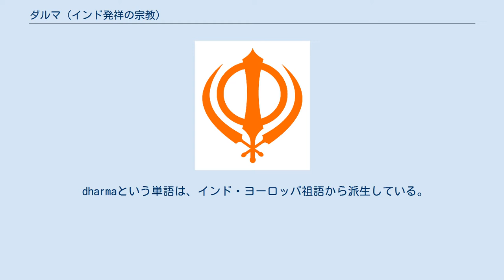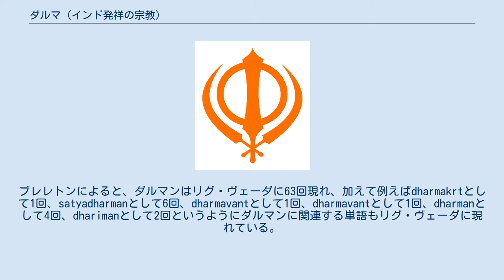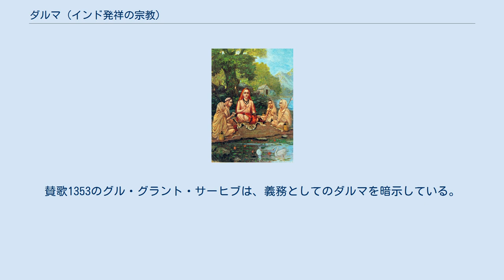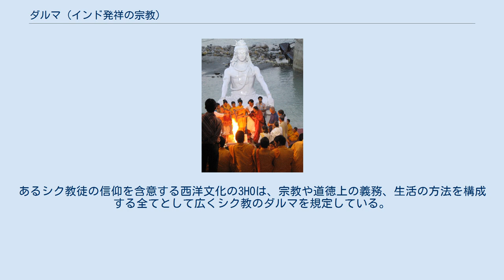ダルマ (インド発祥の宗教)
ダルマ 通過典礼 ヨーガ（個人の品行） アヒンサー（非暴力）などの徳 法と正義 サンニヤーサと四住期 教師から学ぶなどの義務 ダルマ（梵: धर्म dharma 発音 [dʱəɾmə] ( 音声ファイル); 巴: धम्म dhamma）はヒンドゥー教や仏教、ジャイナ教、シク教といったインド発祥の宗教において、多種多様な意味を持つ主要な概念である。
西洋の言語ではダルマを一語で訳することはできない。
 ヒンドゥー教ではダルマは生命と宇宙を可能にする秩序であるリタに従う行為を表すとされ、義務や権利、法、行為、徳、「生命の正しき道」を含んでいる。
仏教ではダルマは「宇宙の法と秩序」を表していて、仏陀の教えにも適用されている。
仏教哲学ではダルマ（ダンマ）は「現象」の為の用語でもあるジャイナ教のダルマはティールタンカラ（ジナ）の教えと人類の浄化と道徳的変容に関する教義を指している。
シク教徒にとっては、ダルムという言葉は、正しい道と適切な宗教的実践を意味している。
 ダルマという言葉は古くはヴェーダの宗教にも見られ、その意味と概念の広がりは、数千年にわたって展開していったものである。
ダルマの対義語は、アダルマである。
 アショーカ王碑文にアショーカ王により刻まれたブラーフミー文字の「ダンマ」𑀥𑀁𑀫（サンスクリット：ダルマधर्म）（紀元前3世紀） 古典サンスクリットの名詞ダルマ（धर्म）やプラークリットのダンマ（𑀥𑀁𑀫）は、「保有する、維持する、保つ」を表す語根dhṛからの派生していて、「創設したり安定するもの」従って「法」の意味がある。
リタの面として思い描く宗教上の感覚において「運搬人、支持者」の文字通りの意味を持つ古いヴェーダ語のn語幹のdharman-から派生している。
 リグ・ヴェーダでは言葉は（くしや棒の文字通りの感覚で）「創設したり安定するもの」を理解する意味の範囲を持つn語幹のdhárman-として現れる。
比喩として（神の）「支持者」と「支援者」を表している。
意味の上では（「天命、法令、法を確定した」）ギリシャのテミスに似ている。
古典サンスクリットでは名詞は語幹dharma-になる。
 dharmaという単語は、インド・ヨーロッパ祖語から派生している。
 古典サンスクリットやアタルヴァ・ヴェーダのヴェーダ語では語幹はdhárma-（デーヴァナーガリー：धर्म）である。
プラークリットやパーリ語ではdhammaを表している。
一部の現代のインドの言語と方言では代わりにdharmとして現れている。
 マウリヤ朝アショーカ王が紀元前3世紀にダルマという単語を（プラークリットのダンマという単語を用いた）ギリシャ語とアラム語に翻訳した際に、カンダハールの二重言語の岩の碑文とカンダハールギリシャ語布告に敬虔（εὐσέβεια、敬神、精神的な発達、神聖）を、カンダハールの二重言語の岩の碑文にアラム語のQsyt（「真理」）を用いた。
 ダルマはインド哲学や宗教で中心となる重要な観念である。
ヒンドゥー教や仏教、ジャイナ教における多種多様な意味がある。
この言葉に長く多様な歴史があり複雑な一連の意味と解釈にまたがる為にダルマに対して単一の簡潔な定義を示すのは困難である。
西洋の言語にダルマに対する単一で示せる同義語はない。
 ドイツ語や英語、フランス語へダルマという単語と共に古代サンスクリット文学を翻訳しようという数多の相反する試みがあった。
ポール・ホルシュが言う観念は、現代の評論家や翻訳家に格別な困難を齎している。
例えばグラスマンのリグ・ヴェーダの翻訳がダルマの7つの異なる意味を示す一方でリグ・ヴェーダの翻訳でカール・フリードリヒ・ゲルトナーはダルマにその他の用語の中に「法」や「秩序」、「義務」、「習慣」、「品質」、「模範」のような意味など20の異なる翻訳を採用している。
しかしダルマという単語は、英語で広く受け入れられた借用語になっていて、現代の全ての英英大辞典に含まれている。
 ダルマという単語の根源は、「支援するや保有する、持ち運ぶ」を意味する「dhri」である。
変化に加わらないことで変化の道筋を規定するものであるが、一定不変のままでいる主題である。
サンスクリット語の定義と説明やヒンドゥー教の観念に対する手段を広く引用したモニアー＝ウィリアムズは、確固とした天命や法令、法、実践、習慣、義務、権利、正義、徳、道徳律、倫理、宗教、宗教上の利益、良き行い、本質、人格、品質、所有であるもののようにダルマという...